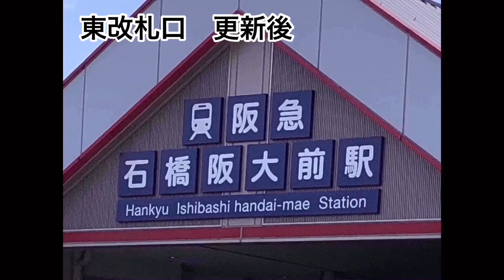【池田市】阪急石橋阪大前駅の駅名看板がめでたく更新されました。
2020年1月に「【池田市】阪急石橋駅は2019年10月、石橋阪大前駅に改称されました。」を公開した時点では未更新であり、旧・石橋駅を名乗ったままずっと放置プレイされていた、阪急石橋阪大前駅の東西それぞれ2箇所にある改札口上の駅名看板でしたが…。

2019年10月に実施された駅名変更から丁度、丸半年が経った後の2020年4月に入ってから漸く、現駅名の石橋阪大前駅に更新された模様です！m(_ _)m

［池田市-6］

撮影日：2019年10月4日及び2020年4月6日

♪「Pops up the mind wings」-watson

★フリーBGM・音楽素材 MusMus様の音源を使用。